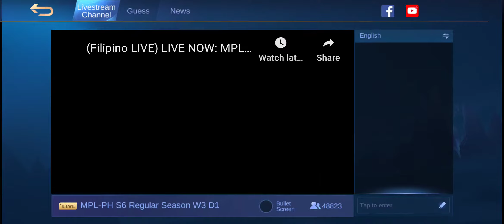NXP vs EXECRATION Game 1.. Full Fight!! (Dinurog and EXE dahil sa picking)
Full fight of two trending team in MPL because of trashtalking..